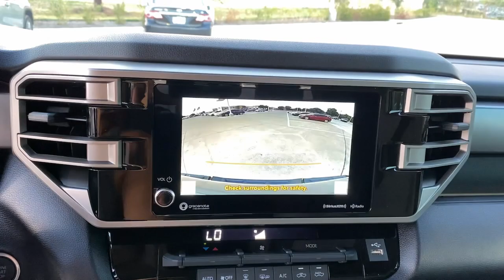2023 TOYOTA Tundra Lewisville, Dallas, Carrollton, Richardson, TX PX124792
New 2023 TOYOTA Tundra SR5 available in 1547 S. Stemmons Freeway, Lewisville, Texas at Lone Star Toyota. Servicing the Lewisville, Dallas, Carrolton, Richardson, TX. area.

1547 S. Stemmons Fwy

Gray 2023 Toyota Tundra SR5 4WD 10-Speed Automatic 3.4L V6 4WD Cloth.brbrRecent Arrival!